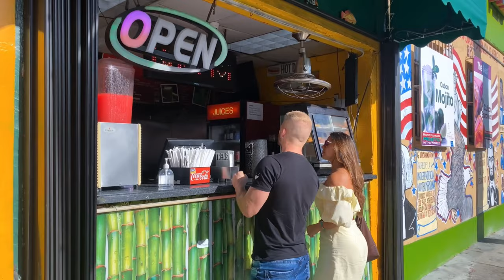Little Habana | Calle 8 | Latin Culture in Miami | Diana Hernandez TV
Miami can be a very expensive city if you don't know it well. lucky me I was a local once and I learned a few tricks to save money. Now it's time to share it with the world and with my friend Dominic.